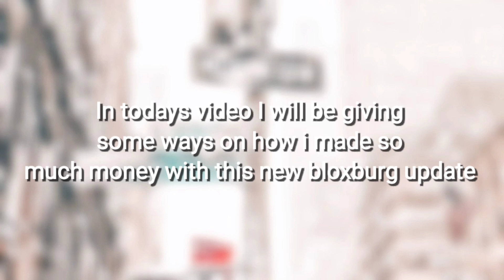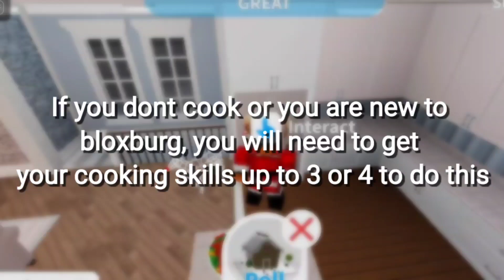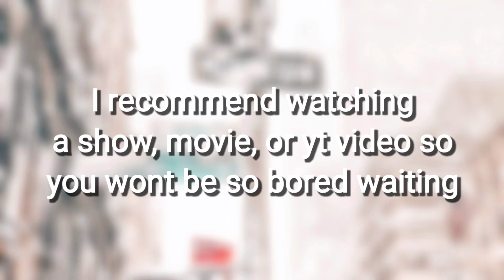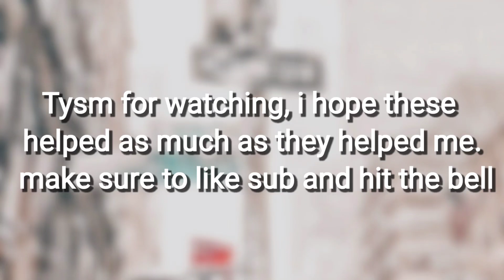WAYS To Get RICH WITHOUT WORKING in BLOXBURG (Hacks)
HAPPY HOLIDAYS 🎄🎄🎄🎄
✧･･ﾟ: *✧･ﾟ:* 　✧･ﾟ: *✧･ﾟ:* 　✧･ﾟ: *✧･ﾟ:* 　✧･ﾟ: *✧･ﾟ:* 　✧･ﾟ: *✧･ﾟ:* 　✧･ﾟ: *✧･ﾟ:*

FAQ✧✧✧✧_________________________

- Screen Recorder by Kimcy and Screencastify

-Kinemaster or inshot

-I use Blender 2.79 and Kinemaster